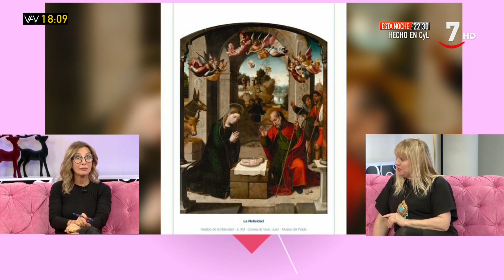Posados reales de Navidad, cómo vestir en estas fechas | Vamos a ver